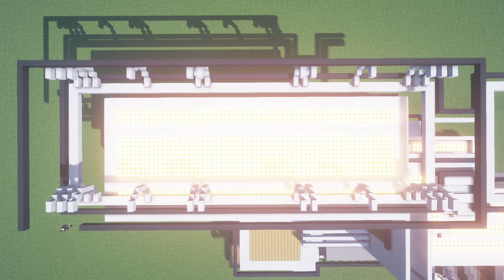Minecraft: Modern Mega Mansion Tutorial | Freestyle Build (#2) Pt. 7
Minecraft: Modern Mansion Tutorial | Freestyle Build (#2) Pt. 7

In this video I show you how to build a realistic modern mega mansion in minecraft.  This large modern house tutorial has 5 stories, a pool, and a garage.  The tutorial is easy to follow as it is step by step, enjoy the build.